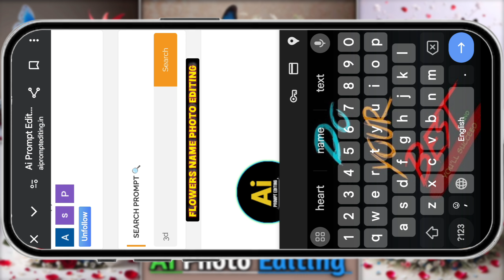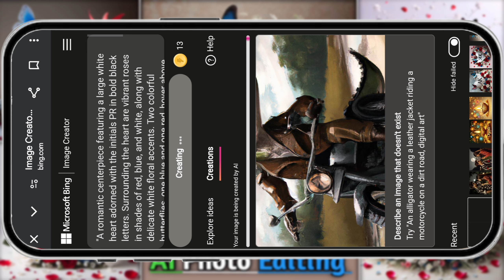3D Name Photo Editing | Bing Images Creators New Trends | Viral Instagram Name Art Photo Editing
3D Name Photo Editing | Bing Images Creators New Trends | Viral Instagram Name Art Photo Editing ||

🌟ʟɪᴋᴇ👉ᴄᴏᴍᴍᴇɴᴛ👉ꜱʜᴀʀᴇ
🌟ꜱᴜʙꜱᴄʀɪʙᴇ ɴᴏᴡ ✅
🌟ᴘʀᴇꜱꜱ ᴛʜᴇ ʙᴇʟʟ ɪᴄᴏɴ 🔔
🌟ꜰᴏʟʟᴏᴡ ᴍᴇ ᴏɴ ɪɴꜱᴛᴀ👇
🌟ɪɴꜱᴛᴀ ɪᴅ :- @ᴘᴀᴡᴀɴ_ᴄʀᴇᴀᴛᴏʀ

इस चैनल पर आपको बहुत सारे Trending Prompt मिलते रहेगा।

New 3D Name Art Ai Photo Editing | Bing Images Creators New Trends | How To Generate 3D Name Image |

🟠 𝗬𝗼𝘂𝗿 𝗤𝘂𝗶𝗿𝗲𝘀 👇
Microsoft Bing Al Image Creator Tutorial
Trending Couple Al Photo Editing
editing tutorial
viral photo editing bing se 3d image kaise banaye
How To Create Name Art Photo
Name Art Video Editing
bing ai
create images with bing image creator tool
create 3d ai wings name image
how to editing photo name
name art editing viral video
ai name art editing
3D name photo editing
3d name photo editing tutorial Trending photo editing
3d name art photo editing Instagram
name art photo editing
3D name art video editing
bing image creator tutorial
create trending image with ai
3d viral name photo editing
Name art video editing photo banaye
Bing ai image generator Bing ai image creator
Ai image generator free Ai image creator free
instagram viral photo editing tutorial insta trending image editing tutorial
3d character image editing cartoon image editing tutorial
Best ai image generator and creator Canva ai image generator
3d animated image kaise banaye create 3d cartoon photo in bing Ai
3d cartoon image editing tutorial
how to make 3d animated image
3d animated image editing tutoria
3d image
3d image instagram trend
3d image generator ai 3d image video
3d image drawing
how to make 3d animation picture best video and photo editor
Create 3D Ai Social Media Boy Profile Name & Photo editing tutorial-bing Ai Image creator
pawan creators
new ai photo editing tutorial
how to make 3d cartoon photo
how to make 3d moving photo capcut edit
how to make 3d cartoon photo editing
3d image in photoshop 3d image generator
3d image editing
3d cartoon photo editing tamil
3d cartoon picture
3d cartoon photo editor app
3d cartoon photo kaise banaye